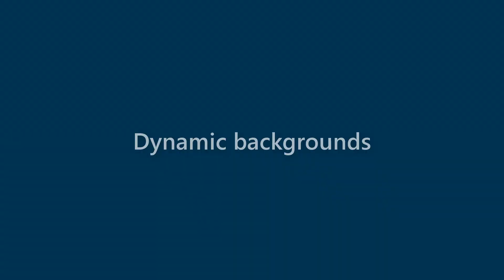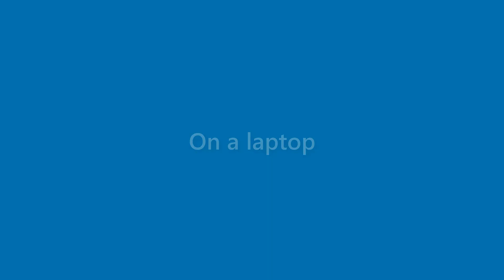Genevieve Hays - appearance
Name Look - Genevieve Hays - appearance. In this video we present "Genevieve Hays" name look and feel in various scenarios.
This video will cover:
How does "Genevieve Hays" look as a personal letterhead?
How does "Genevieve Hays" look on a business card?
How does "Genevieve Hays" look on a computer/laptop screen?
How does "Genevieve Hays" look with different background colors?
How does "Genevieve Hays" look with various fonts?